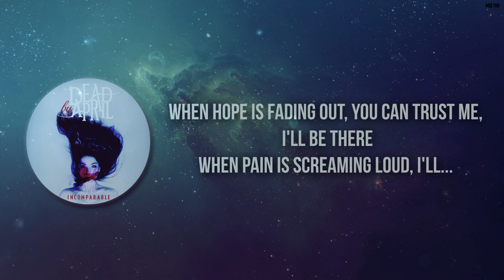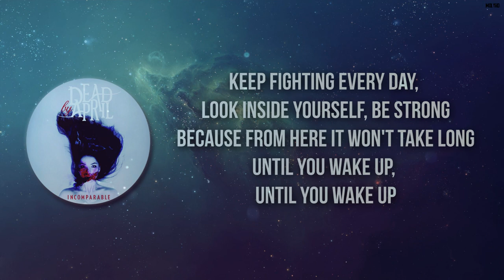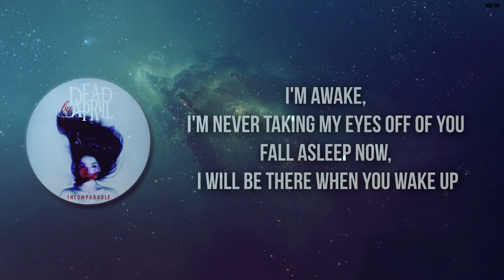When You Wake Up - Dead by April (Lyrics)